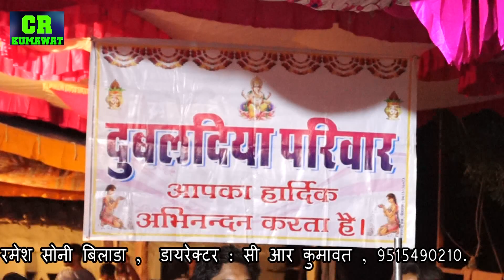Jagi Jagi Divla Ri Jyot Jagi Maa | New Rajasthani Bhajan Songs 2018 | Ramesh Soni